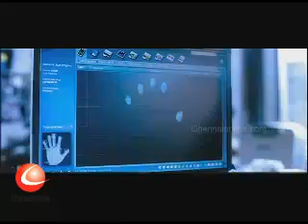Don 2.mp4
Get more @ TamilDVDrips.com